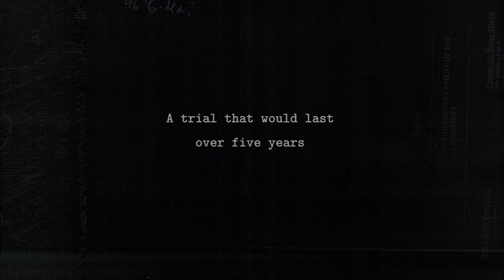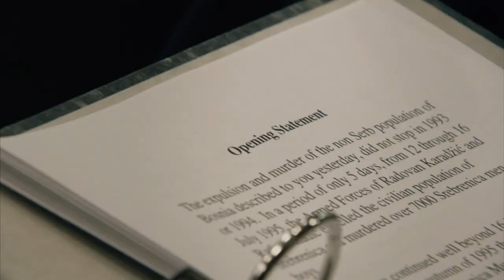The trial of Ratko Mladic / AFF 2019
Rob Miller, Henry Singer | UK, Norway | 2018 | 100’
Europe 30
36_2019
36_2019  Europe 30

Synopsis:
On the 22nd of November 2017, the Bosnian Serb General, Ratko Mladic, was found guilty of genocide and crimes against humanity at the International Criminal Tribunal For The Former Yugoslavia in the Hague and sentenced to life in prison.
Mladic was one of the most infamous figures of the Bosnian war of the 1990s and became synonymous with the murder of over 7000 muslim men and boys in Srebrenica in 1995 - the worst crime on European soil since World War II.
Filmed over five years with unprecedented access to the Prosecution lawyers, the Defence, witnesses who came to give evidence, and Mladic's supporters and family members in Bosnia, this film tells an epic story of justice, accountability and a country trying to escape from its bloody past.